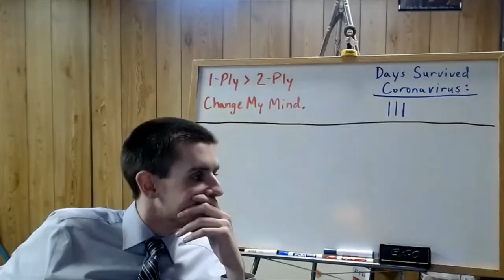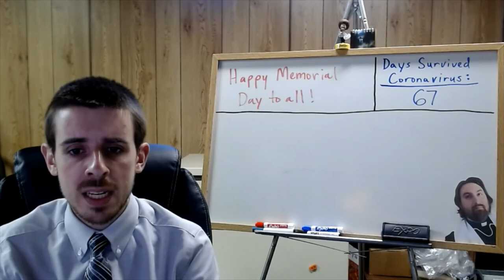Regents U.S. History Video for 5/22/2020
Recap video for the week.